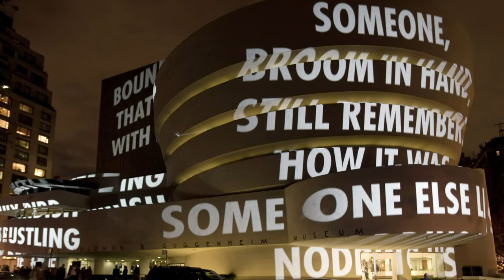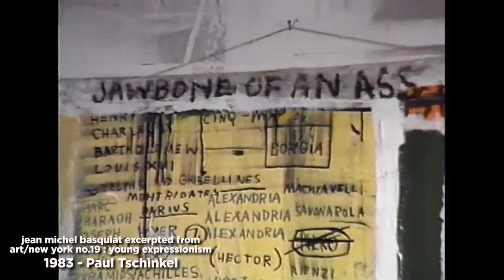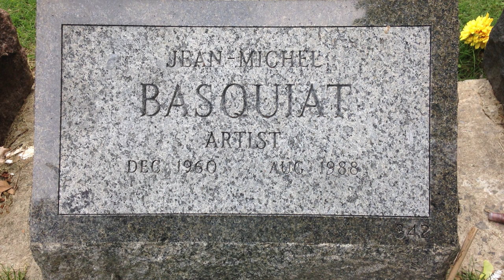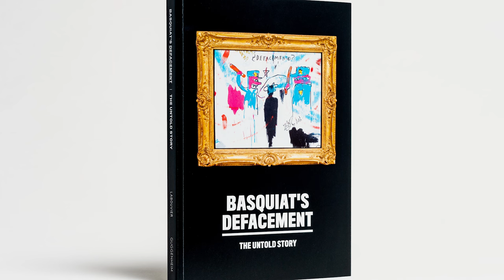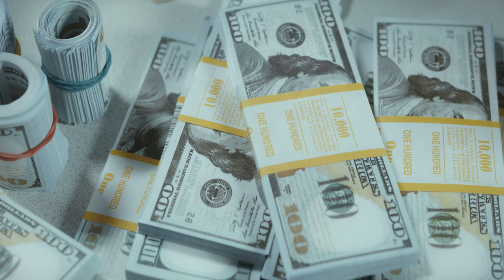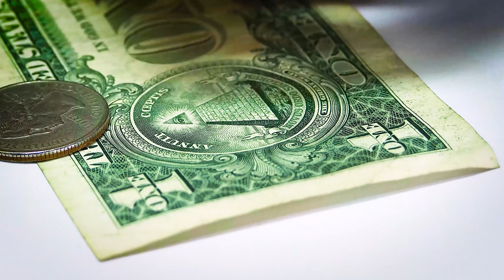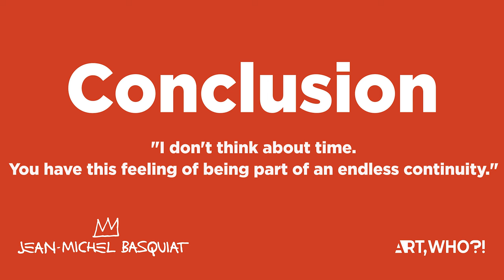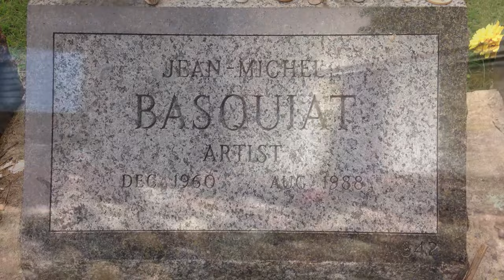Basquiat - Jazzman in The Artsation - Final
Welcome to a deep dive into the life and vibrant art of Jean-Michel Basquiat. In this engaging video, we will explore the chaotic and pulsating rhythms that resonate in the works of this icon of contemporary art. Get ready for a unique journey through Basquiat's world - where jazz, sex, and drugs intertwine unmistakably.

🎨 Painting as Jazz: Enter the chaotic and improvised universe of Basquiat, where each brushstroke is a note, and each canvas is a unique score. Explore how jazz, with its expressive freedom, influenced the artist's unique approach in creating a distinctive visual language.

💥 Energy in Art: Basquiat not only painted but also overflowed with energy in his works. Discover how sensuality and passion manifest on the canvases, evoking intense emotions and prompting reflections on human nature.

🚬 Counterculture: Navigate through the psychedelic layers of Basquiat's works, exploring the influence of drugs and the counterculture of the 1980s on his art. Understand how these elements became not just themes but an integral part of Basquiat's artistic expression.

🔍 The Afro-American Perspective: Analyze how Basquiat, as one of the first black artists to achieve global recognition, incorporated Afro-American themes into his work, challenging stereotypes and redefining the artistic narrative.

🌟 Fascination with Fame: Explore Basquiat's complex relationship with fame and how it is reflected in his creations. Discover how the artist, often portrayed as an enigmatic figure, used celebrity as a tool for expression and social critique.

This is a unique opportunity to unravel the mysteries behind Basquiat's canvases and understand how he became a central figure in the explosion of urban art and the transition from graffiti to renowned galleries.

CHAPTER
00:00 - Like!
1:36 - Subscribe!
5:28 - Share!
13:05 - Like, Subscribe and Share!

Watch now and embark on this journey through an era of visceral expression, where Basquiat's art echoes the pulsating soundtrack of jazz, the provocative energy of sex, and the psychedelic nuances of drugs. Don't miss the chance to explore the captivating universe of Basquiat!